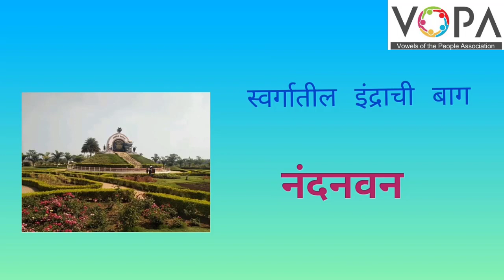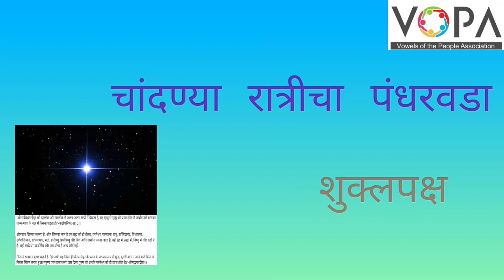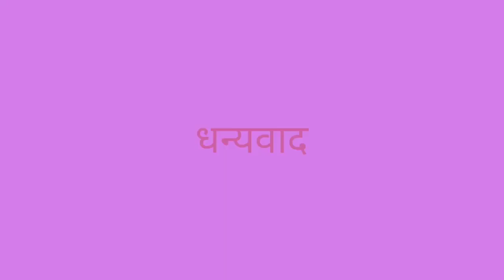८ वी | शिष्यवृत्ती | मराठी | शब्दसमूहाबद्दल एक शब्द | V2 | V-School